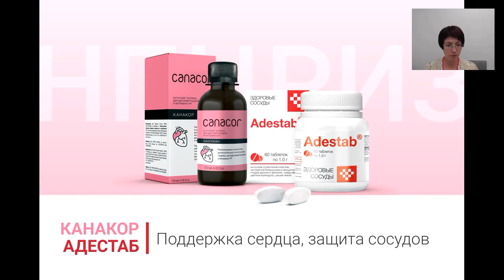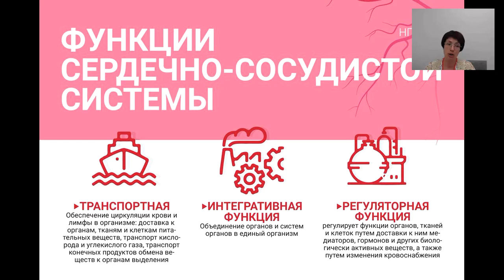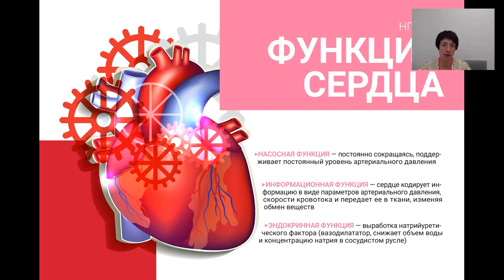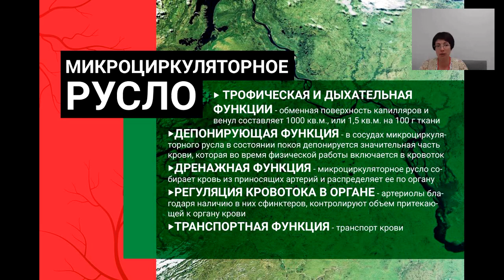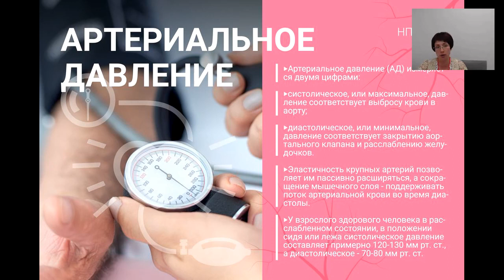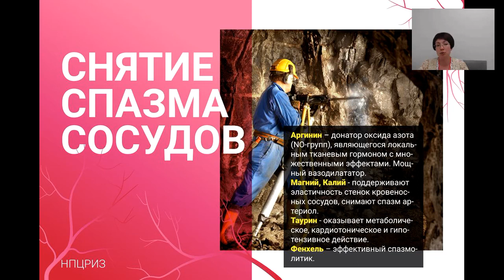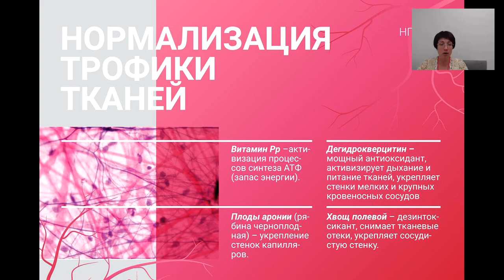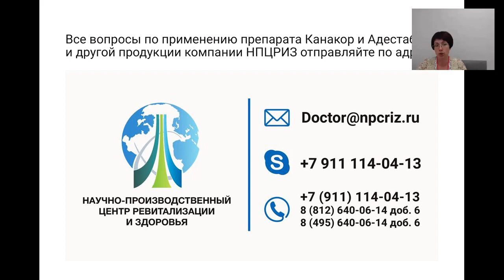Запись вебинара, 21 августа 2017 г.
Ирина Юрьевна Сабурова, медицинский консультант НПЦРИЗ, врач-генетик, к. м. н., рассказывает о продукции НПЦРИЗ:
«Адестаб», «Канакор».